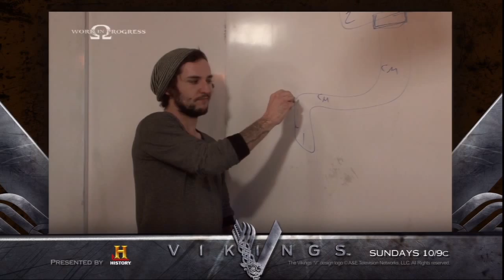The making of God Of War Ascension.